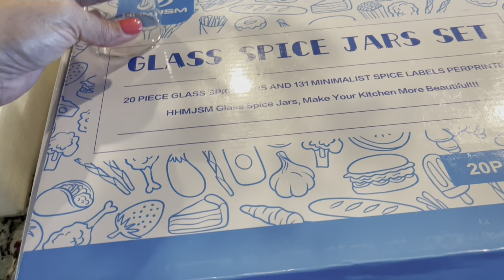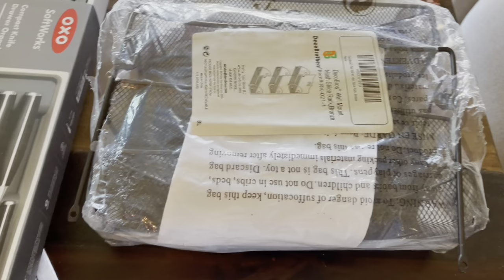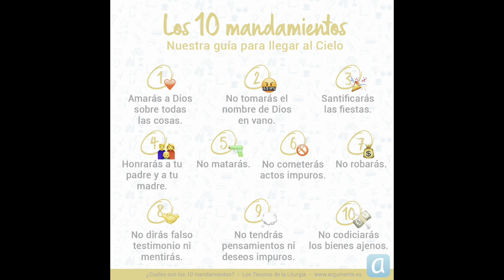Como organizar tu area de las especias / How to organized your spices area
Aquí les dejo todo lo que use para la transformación;
This is everything that I use for the transformation;

Leinuosen 20 Pieces Small Wooden Spoons Mini Condiments Sugar Seasoning Salt Honey Teaspoon Coffee Tea Jam Mustard Ice Cream Wood Spoons

Gogenic 16oz Glass Jars for Food Storage, Airtight Food Containers with Bamboo Wooden Lids Kitchen Canisters For Sugar,Candy, Cookie, Rice and Spice Jar(Set of 6)

Spice Jars with Bamboo Lids, Glass Jars with Wood Lid, Glass Storage Containers with Airtight Lids for Kitchen and Home, Spices, Candy, Coffee, Tea, Cookies, Herb, Sugar Glass Food Canisters, ( 8&12oz, 10 Sets)

mDesign Bamboo Lazy Susan Turntable Food Storage Container for Cabinets, Pantry, Refrigerator, Countertops, Spinning Organizer for Spices, Condiments - 9" Round - Echo Collection - 2 Pack - Natural

 Homeries Lazy Susan Turntable (9 Inch) - Single Round Rotating Kitchen Spice Organizer for Cabinets, Pantry, Bathroom, Refrigerator - Non-Skid Surface & Rimmed Edge - Pack of 2

Tools;
Canva
Picsart
FilmoraGo (music from FilmoraGo)
my fridge YouTube music